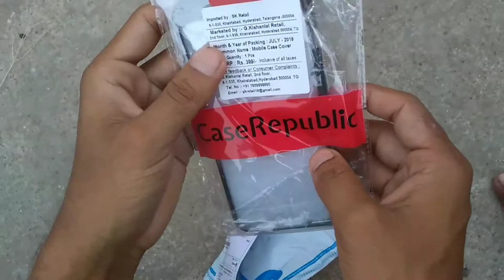Best back Case For Asus Zenfone Max M1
Product Link -

(1) MY TRIPOD

(2) MY MIC :

(3) MY CAMERA

(4) My PHONE

(5) MY MOUSE :

Mail